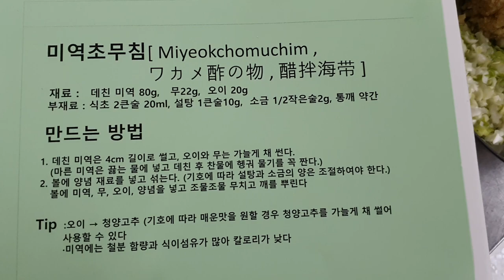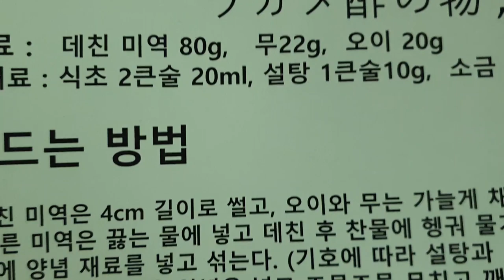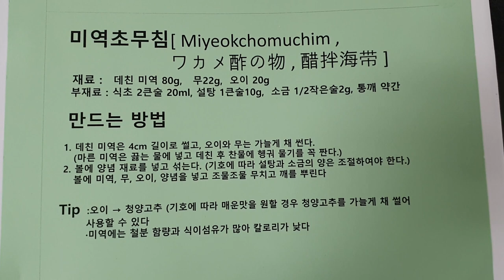미역 초무침 , 맛의 일침 .. Miyeokchomuchim , 여름에 좋은 음식 . 이권복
여름에 좋은 음식이권복 요리연구가
미역초무침[ Miyeokchomuchim ,
                          ワカメ酢の物 , 醋拌海带 ]
         재료 :   데친 미역 80g,   무22g,  오이 20g      부재료 : 식초 2큰술 20ml, 설탕 1큰술10g,  소금 1/2작은술2g, 통깨 약간

   만드는 방법

     1. 데친 미역은 4cm 길이로 썰고, 오이와 무는 가늘게 채 썬다.
        (마른 미역은 끓는 물에 넣고 데친 후 찬물에 헹궈 물기를 꼭 짠다.)
     2. 볼에 양념 재료를 넣고 섞는다. (기호에 따라 설탕과 소금의 양은 조절하여야 한다.)
        볼에 미역, 무, 오이, 양념을 넣고 조물조물 무치고 깨를 뿌린다

  Tip :오이 → 청양고추 (기호에 따라 매운맛을 원할 경우 청양고추를 가늘게 채 썰어
            사용할 수 있다
            ·미역에는 철분 함량과 식이섬유가 많아 칼로리가 낮다

           2008년 우리돼지 요리경연대회 대상

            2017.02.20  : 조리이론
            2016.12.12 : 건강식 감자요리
            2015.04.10 : 황금알을 낳는 소스
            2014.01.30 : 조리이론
            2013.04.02 : Master Cuisine 양식조리기능사/산업기사 실기
            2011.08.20 : 황금알을 낳는 소스
            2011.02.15 : 조리이론 호텔 외식 실무
           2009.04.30  : 메뉴와 디자인 푸드스타일링
           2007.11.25 : 메뉴 플래닝 Menu Planning